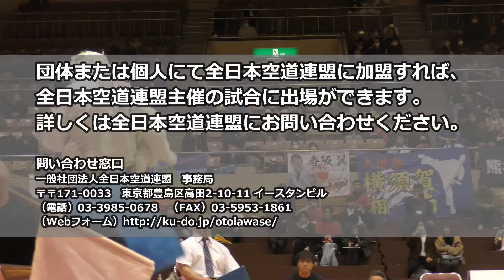2023年全日本無差別空道選手権大会（ハイライト）2023 All Japan Open Kudo Championships (Highlights)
2023 北斗旗 全日本無差別空道選手権大会（纏め動画）
★感想をコメント欄へ記載頂けると嬉しいです
★2024年の大会予告及び出場方法記載してます

【本大会のその他動画はこちら】
・2023北斗旗全日本空道無差別選手権大会
・2023全日本空道ジュニア選手権大会

【大会の詳細】
2023年11月19日 仙台市体育館（カメイアリーナ）

全日本空道ジュニア選手権大会 結果 20/11/2023北斗旗　全日本空道無差別選手権大会 結果

2023全日本空道ジュニア選手権大会 結果

【関連リンク】
（社）全日本空道連盟　大道塾